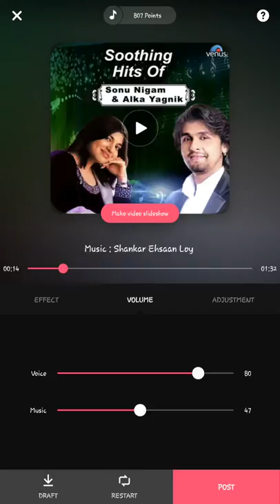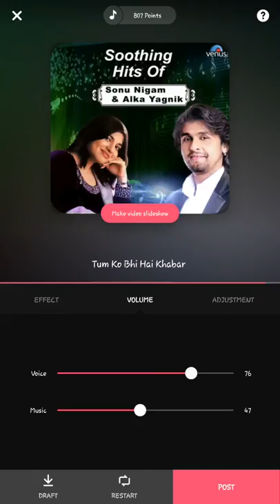Kumar Sonu ji ka new song recording 🔭